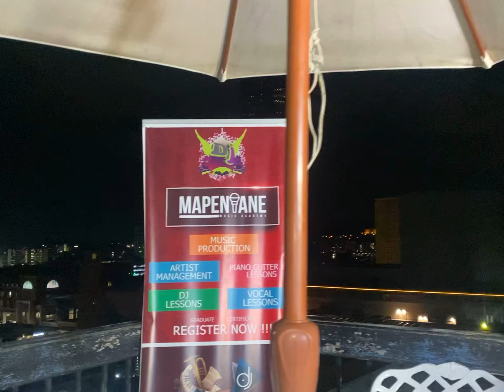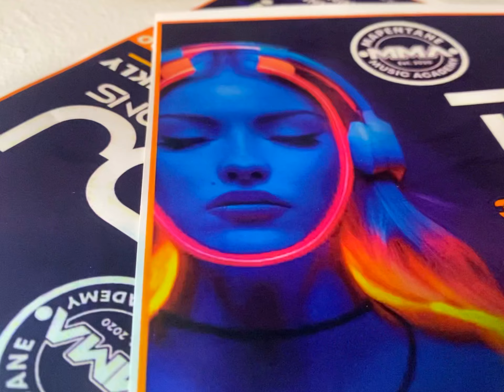MMA 🎙️ live . Mapentane Music Academy